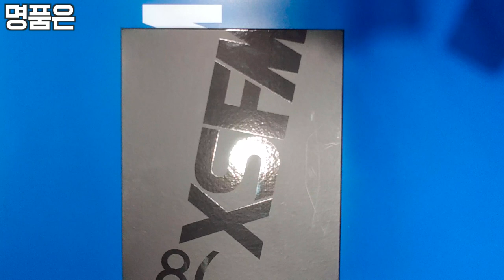[광고와생활]2020 F/W XSFM GARMENTS RED/Guard Olive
2021년 1월 23일 오전11시
xsmall.co.kr 에서